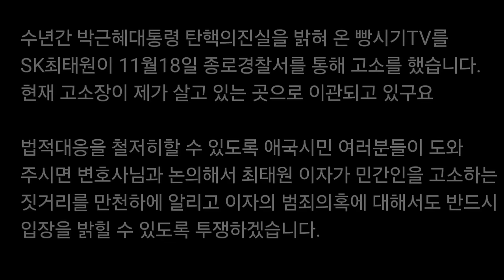한동훈 진은정의 아들 딸 자수권유...콩가루 집구석!